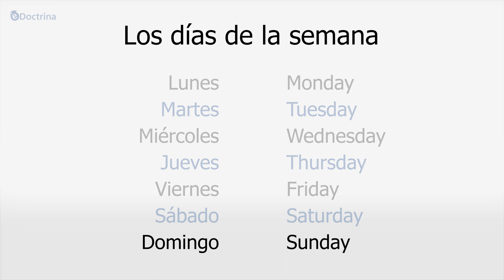Learn Days of the week in Spanish in 1 minute - Días de la semana en español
- Días de la semana en español.

- In 1 minute you will learn how to say the days of the week in Spanish. You will hear the correct pronunciation for the days of the week and you will repeat after us.

Lunes - Monday
Martes - Tuesday
Miércoles - Wednesday
Jueves - Thursday
Viernes - Friday
Sábado - Saturday
Domingo - Sunday

- Remember that the days of the week are not capitalized in Spanish.

✅No tengo clase el lunes.
(I don’t have class on Monday.)

 - Remember that in Spanish Wednesday, miércoles has an accent mark on to first "e" so that means your are going to speak louder right where the accent mark is.

- If you want to study more and get the best resources to learn in the most efficient way.

🧑‍🎓 Intermediate level
Spanish for Intermediates - Level 1 : COMING SOON
Spanish for Intermediates - Level 2 : COMING SOON
Spanish for Intermediates - Level 3 : COMING SOON
Spanish for Intermediates - Level 4 : COMING SOON

DELE Exam preparation